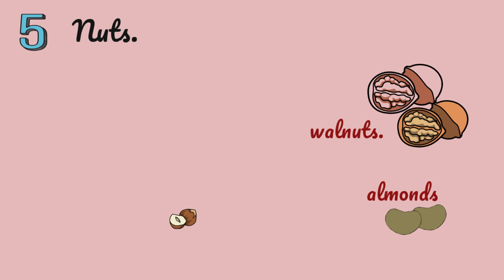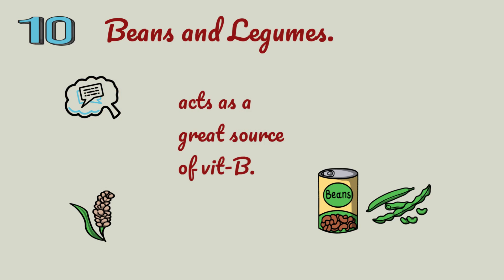১0 টি খাবার যা আপনার ব্রেইন কে বিদ্যুৎ এর গতি দান করবে। BRAIN BOOSTING FOODS for sharp memory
১0 টি খাবার যা  আপনার ব্রেইন কে  বিদ্যুৎ এর গতি দান করবে। BRAIN BOOSTING FOODS for sharp memory |

Motivational video in Bengali on the topic:- "10 FOODS THAT BOOST BRAIN POWER AND MEMORY" Motivation in Bangla. Food for mental health. If you are looking for ways to improve brain health, here are the best foods to boost brain power and memory. You know that how you eat affects your body. But what you put in your mouth also affects your mood, the brain's energy, and your memory.

The food you eat even affects your ability to deal stress, complex problems or simple daily tasks. There is no single brain food that can completely protect against age-related disorders. But paying attention to what you eat, gives you the best chance of getting all the nutrients you need for cognitive health.

So include as many as you can off the best foods to boost brain power and improve memory.

BRAIN BOOSTING FOOD 1: Caffeine

BRAIN BOOSTING FOOD 2: Fish

BRAIN BOOSTING FOOD 3: Citrus foods

BRAIN BOOSTING FOOD 4: Dark chocolate

BRAIN BOOSTING FOOD 5: Nuts

BRAIN BOOSTING FOOD 6: Eggs

BRAIN BOOSTING FOOD 7: Turmeric

BRAIN BOOSTING FOOD 8: Seeds

BRAIN BOOSTING FOOD 9: Berries

BRAIN BOOSTING FOOD 10: Lentils

Voice-over:  Ritankar Bose